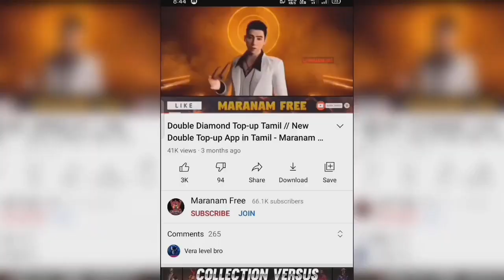Evo XM8 - First Look in Tamil